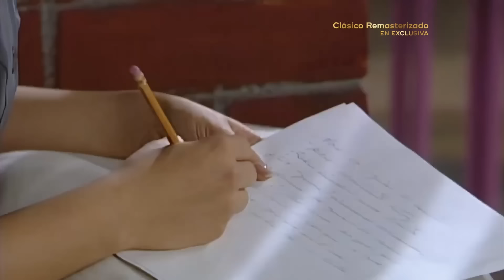Paola comienza a fingir su recuperación | La Usurpadora 2/3 | C-67 | tlnovelas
Carlos Daniel da a conocer que Carlitos ha recuperado la memoria y que pronto podrían sacar a Paola de prisión. La Abuela Piedad le cuenta su aventura a Carlitos con la abuela Chabela y el Mojarras. Y Paola finge recuperarse poco a poco.
Lunes a viernes 12:50PM / Repetición 08:50 PM y 5:00 AM

Paola Bracho está casada con Carlos Daniel Bracho, el cual tiene dos hijos de su primer matrimonio. Paola conoce a Paulina, una mujer idéntica a ella. Paola idea un plan para que Paulina asuma su identidad para poder escapar con su amante.